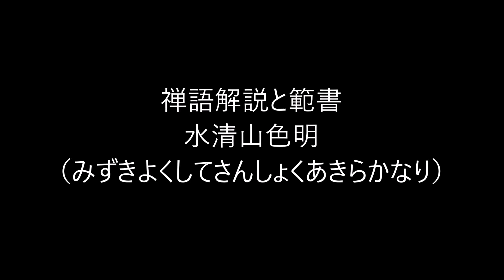田村季山先生による禅語解説と範書「水清山色明」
本日は「水清山色明（みずきよくしてさんしょくあきらかなり）」です。